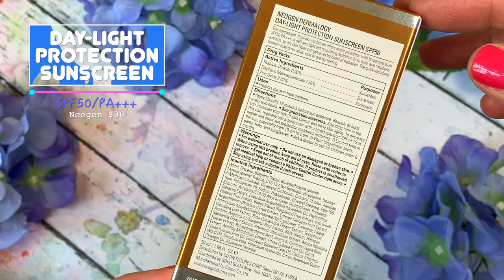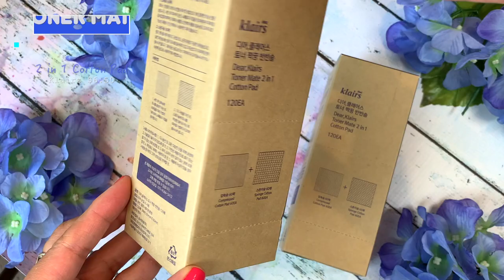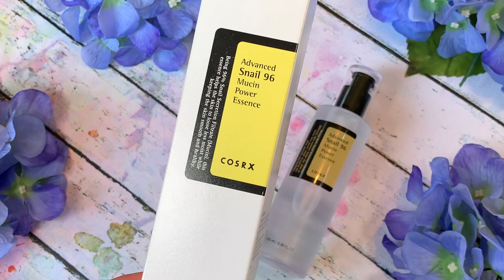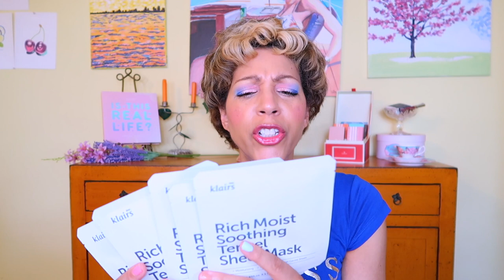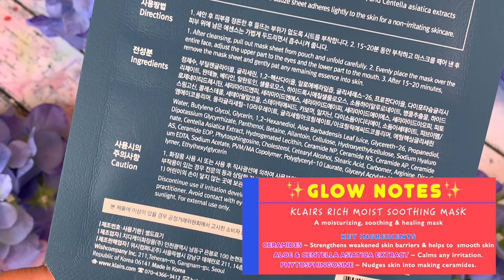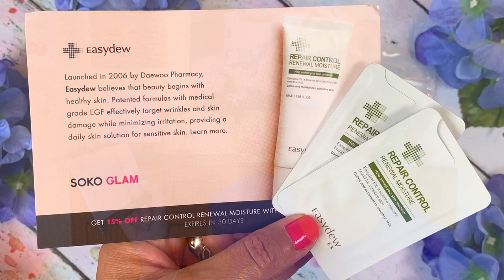K-BEAUTY SKINCARE HAUL! 💦🐌🛍 SOKO GLAM | Klairs + Neogen + Cosrx ✨Get the Glow! ✨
I hope you enjoyed my K-BEAUTY SKINCARE HAUL!  💦🐌🛍 SOKO GLAM. I love Korean skincare and what a fun and easy way to shop it than through Soko Glam! Which has a great curation, hand selected and tested by the wonderful cofounder, Charlotte Cho, and her amazing Soko Glam team, of the best in K-Beauty so you don’t get overwhelmed. Korean, Asian and Japanese skincare is all the rage and for good reason. The innovation, the research, the natural ingredients, the packaging not only in cuteness overload but ingenious, fun and practical delivery and application, the long cultural history of skincare that’s bringing so much shared knowledge in this arena is endless and booming. These are truly exciting times to be a global skincare market! 💖

⇢For All Business & PR inquiries, such as a company or business that would like me to review a product for you or company sponsors please feel free to email me at:

You will ALWAYS get $5 off your first purchase!
Get all your Health and Beauty Products and Supplements such as Sibu, Real Techniques Brushes, Reviva Labs Skincare, etc.

COME JOIN THE FUN AND KEEP IN TOUCH!

💞  CREDITS 💞
Amazing Animations by:
KTeen21, Kookie

🎵 MUSIC CREDITS 🎵
Track: Syn Cole - Feel Good [NCS Official Video]
Syn Cole
IKSON: SONGS
Sunny
Do It

Oodles of Love and Sparkles,
FitChickGlows 💖✨